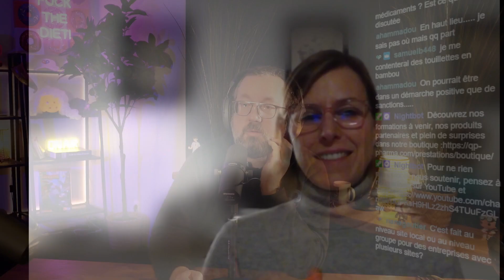L'industrie pharma peut-elle être durable ? la révolution du rapport de durabilité !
Avec notre invitée, Clémence Marque, nous abordons un sujet complexe : l'industrie pharmaceutique peut-elle être durable ?
En 2025, les entreprises devront établir leur rapport de durabilité. Est-ce une révolution ? spoil : surement